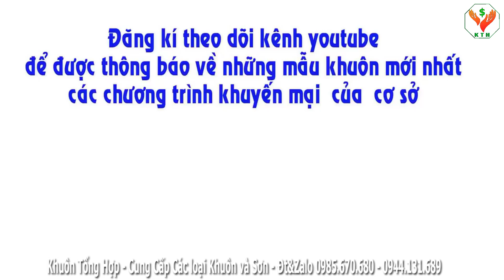Chi tiết khuôn chậu lục giác 70 chân liền giá rẻ | Khuôn Tổng Hợp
Chi tiết khuôn chậu lục giác 70 chân liền giá rẻ
Cung cấp các loại khuôn chậu cảnh và sơn chậu kiểng giá rẻ. Miễn phí vận chuyển toàn quốc
Kết nối với khuôn tổng hợp
Tư vấn bán hàng ĐT&Zalo 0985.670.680
Tư vấn kỹ thuật ĐT&Zalo 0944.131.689